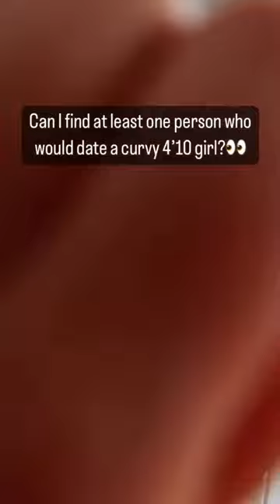Not even one? 👀date